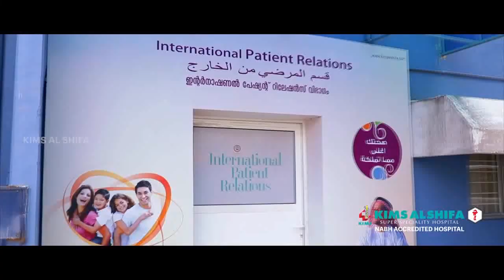പെരിന്തൽമണ്ണയിലെ തെരഞ്ഞെടുപ്പു ഫലം കോടതി കയറും